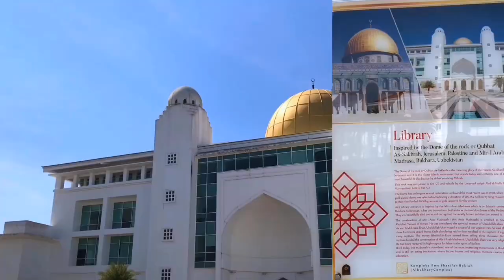AIU Documentary Video.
It is about Albukhary International University simple documentary video, that has been taken by three students of current session. Let's watch and explore with.